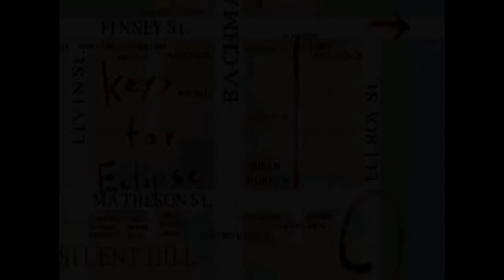Silent Hill - 13 Nights of Spook: Night 6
10/24/14

An employee by the name of Marcus had a talk with me today, he said some really weird stuff. I dismissed it because I thought he was on edge about John dying the other day. He mentioned that his death wasn't natural, that he was murdered by someone... or something. That it wasn't a normal disease that killed him.

I told him to leave me alone. I didn't want to hear that, I'm just trying to focus on work.